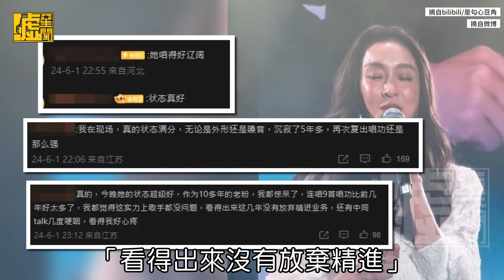范瑋琪大陸復出連飆經典歌曲 數度哽咽「回到家的感覺」